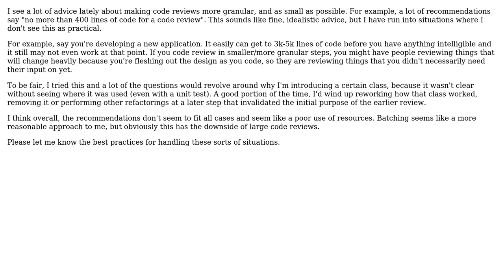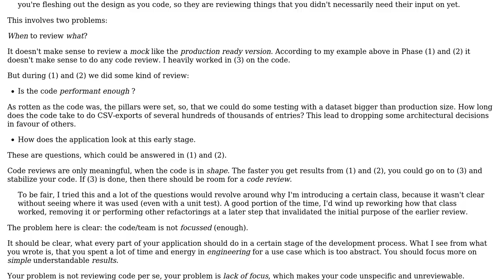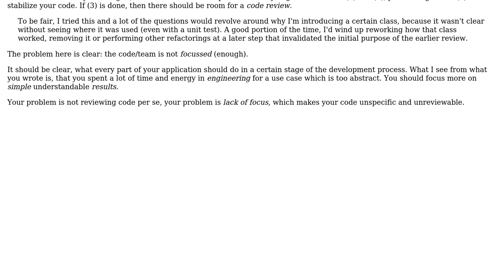Software Engineering: Code Review Best Practices for New Applications/Large Changes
With thanks & praise to God, and with thanks to the many people who have made this project possible! | Content (except music & images) licensed under CC BY-SA | Music | Images & others | With thanks to user Thomas Junk user Lawrence S and the Stack Exchange Network Trademarks are property of their respective owners. You are responsible for your own actions.